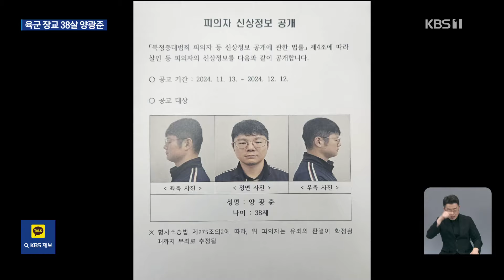‘동료 살해 시신 유기’ 현역 장교 38살 양광준 신상 공개 [9시 뉴스] / KBS 2024.11.13.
동료 여직원을 살해하고 시신을 훼손·유기한 육군 장교, 38살 양광준의 머그샷 등 신상이 공개됐습니다. 앞서 양 씨는 신상 공개에 반발해 집행정지 가처분 신청까지 냈지만 법원은 기각했습니다. 이유진 기자의 보도입니다.

 [리포트]

 함께 일하던  직장 동료를 살해하고, 시신을 훼손해 북한강에 유기한 피의자의 신상이 공개됐습니다.

 현역 육군 장교 38살 양광준으로 사진도 함께 공개됐습니다.

 양광준의 신상 정보는  강원경찰청 홈페이지에 게시됐습니다.

 2010년 신상정보 공개 제도가 도입된 이후 군인 신분의 피의자 신상이 공개된 것은 처음입니다.

 경찰은 지난 7일, 신상정보 공개 심의위원회를 열어 양 씨의 이름과 나이, 사진을 공개하기로 결정했습니다.

 국민의 알권리와 수단의 잔인성, 공공의 이익 등 공개 요건을 충족한다며 내린 결정입니다.

 하지만 양 씨는 이에 반발해  신상 공개 집행정지  가처분 신청을 제기했고, 법원은  "양 씨에게 회복하기 어려운 손해 발생 우려가 없다"며 기각했습니다.

[이만종/호원대학교 법경찰학부 명예교수 : "범행이 굉장히 잔인하고, 피해자가 겪었을 고통이라든가 트라우마 이런 것이 상상하기 어려운 수준이기 때문에 이런 것들이 크게 작용됐다."]

 유부남인 양씨는 지난달 25일 미혼인 피해자와 말다툼을 벌이다 피해자를 살해한 뒤 시신을 범행 현장에서 2시간 떨어진 북한강에 유기한 혐의를 받습니다.

 경찰은 시신을 잔혹하게 훼손하고 추적을 피하려 가짜 번호판을 다는 등 범행을 계획한 정황이 있다고 밝혔습니다.

 경찰은 어제(12일) 양 씨를 살인과 사체손괴 등의 혐의로 검찰에 구속 송치했습니다.

▣ 제보 하기
◇ 카카오톡 : 'KBS제보' 검색